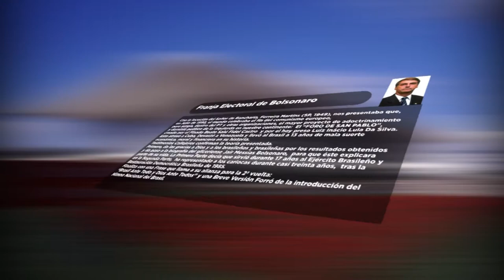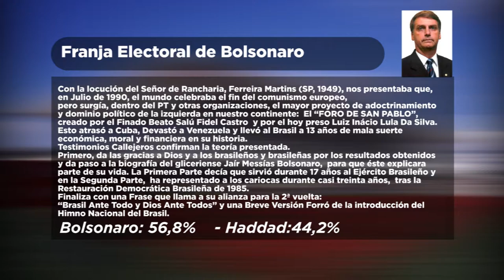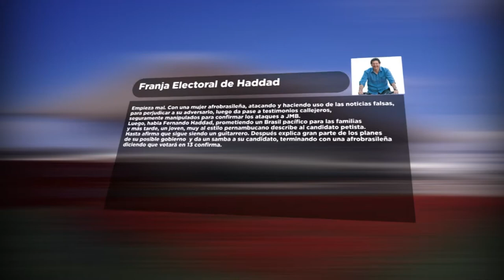Primer Análisis de la Segunda Franja Electoral entre Bolsonaro y Haddad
Primer Análisis de la Franja Electoral en la Segunda Vuelta Brasileña entre Bolsonaro y Haddad